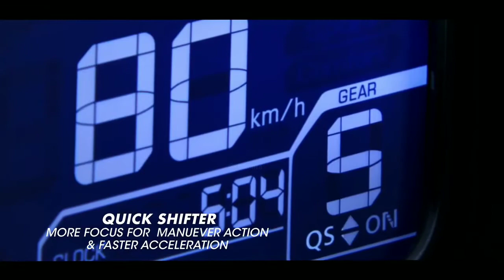2021 New Honda CBR250RR SP || Global Launch